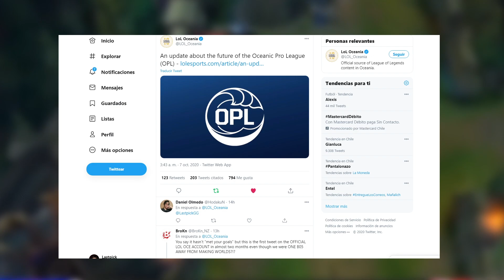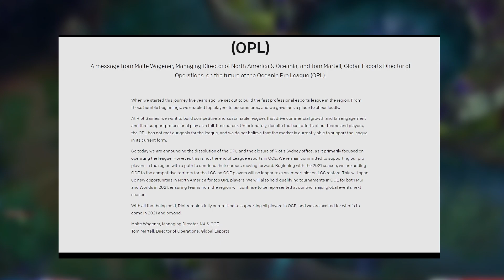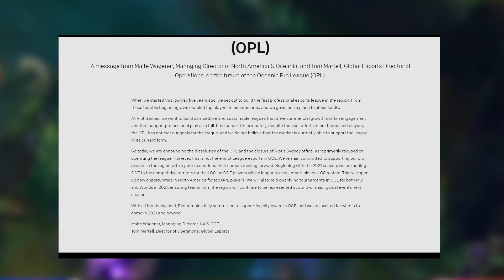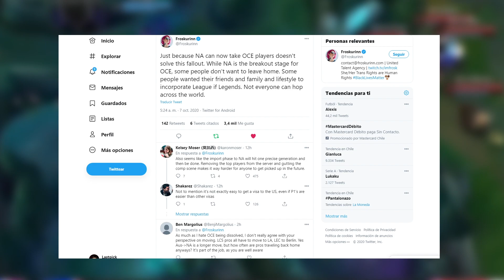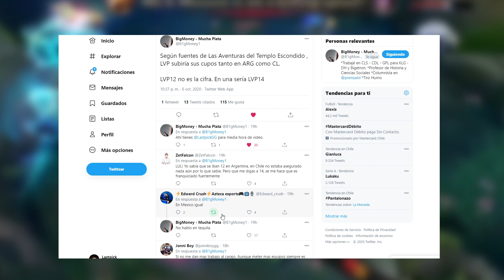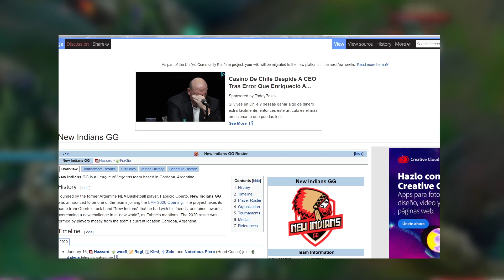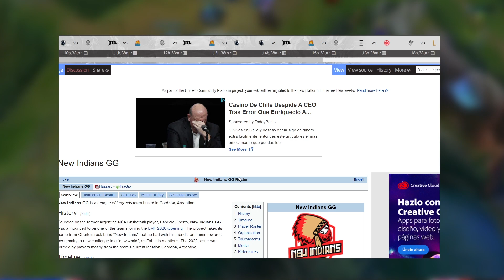ADIÓS A LA LIGA DE OCEANÍA, CERRADA! || LVP CON 14 EQUIPOS WTF?? || Y LA RESPUESTA DE RIOT A LLAX10